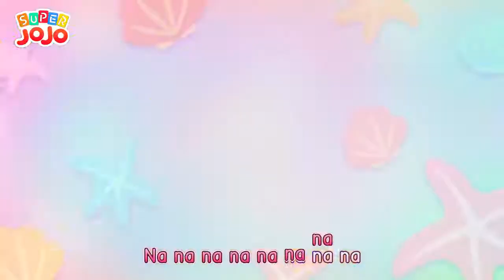106 Bayi JoJo & Kakaknya Minum Jus Sehat Dan Enak Lagu Anak anak Super JoJo Bahasa Indonesia